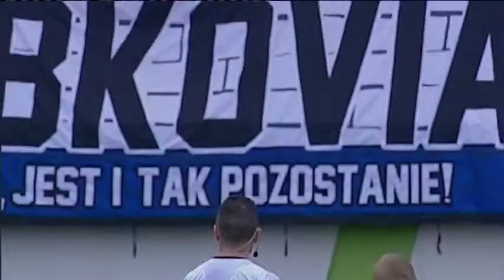2013/11/22 1:58 1 LIGA DOLCAN-ARKA 1310 2 FTP(2)